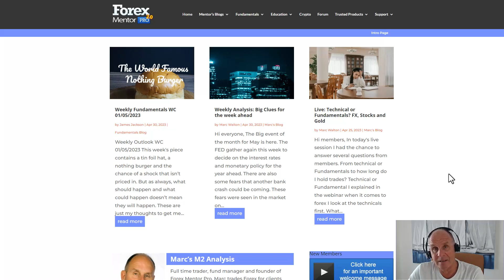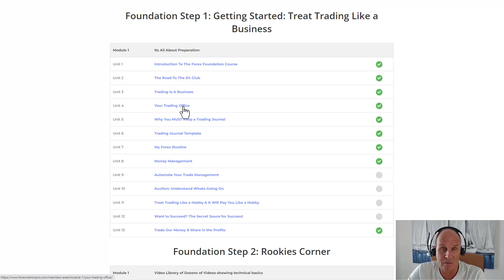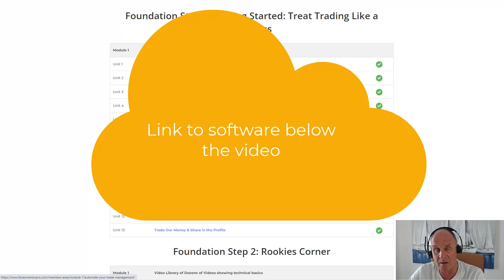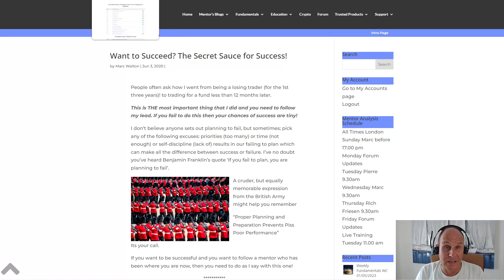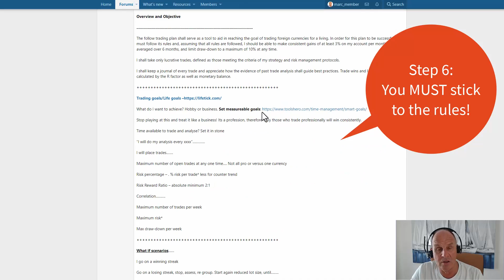How To Learn To Trade Forex Like A Pro (20 Years Of Experience) | ForexMentorPro.com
In this video, I share my top tips for trading forex successfully. I'll show you how to set realistic expectations, create a business plan, set SMART goals, keep a trading journal, automate your trading, and stick to your trading rules.

I've been trading for over 20 years. If I had to start all over, this is what I''d do. This will save you years of wasted time, effort & money!
✅Timestamp
00:00 Introduction
01:50 Step 1: Realistic Expectations
03:15 Step 2: Create A Business Plan
03:56 Step 3: Set SMART Goals
05:01 Step 4: Keep A Trading Journal
05:38 Automate with Trading Software (Our Edge)
06:26 Step 5: Trading Rules
06:45 Step 6: You MUST Stick To The Rules
07:15 Summary
Whether you are trading forex, crypto, or indices, watch this video to learn how to improve your trading today!

Video Title: How To Learn To Trade Forex Like A Pro (20 Years Of Experience) | ForexMentorPro.com

This video is about How To Learn To Trade Forex Like A Pro (20 Years Of Experience). But It also covers the following topics:

Simplified Forex Strategy
Forex Business Plan

✅  About Marc Walton.

Retired Forex fund trader Marc Walton shares my Forex experience of over 20 years. Learn how to read charts, master trade entries, and exits, and improve your training today.

For more training, you can check out my Learn how to trade forex with experienced forex mentor Marc Walton.